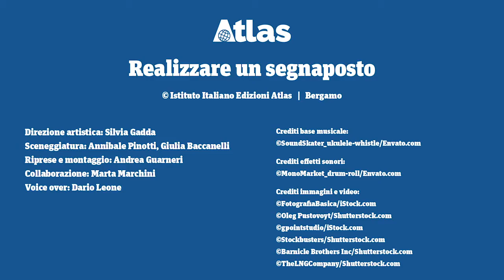Realizzare un segnaposto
Guarda questo breve video e scopri come realizzare un segnaposto personalizzato con il tuo nome!

Direzione artistica: Silvia Gadda
Sceneggiatura: Annibale Pinotti, Giulia Baccanelli
Riprese e montaggio: Andrea Guarneri
Collaborazione: Marta Marchini
Voice over: Dario Leone